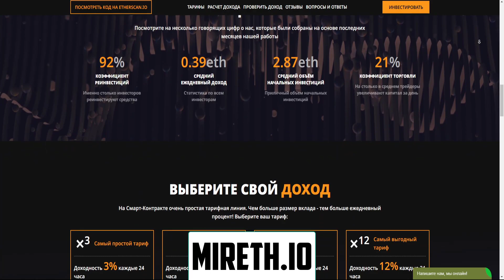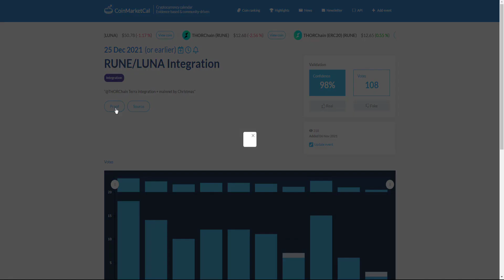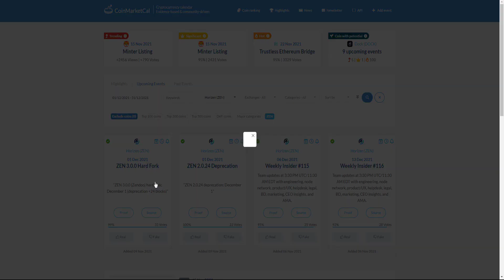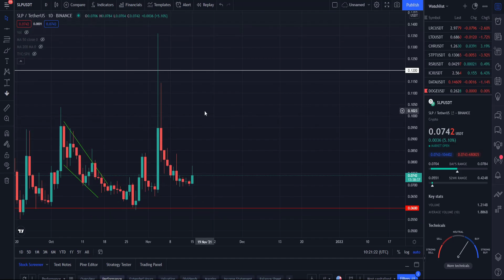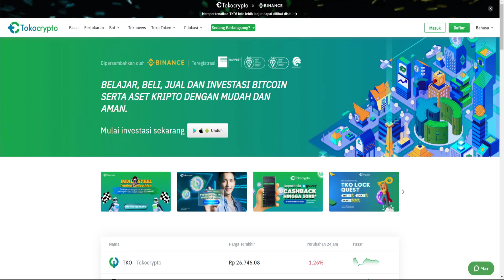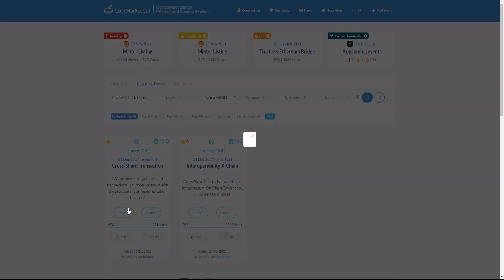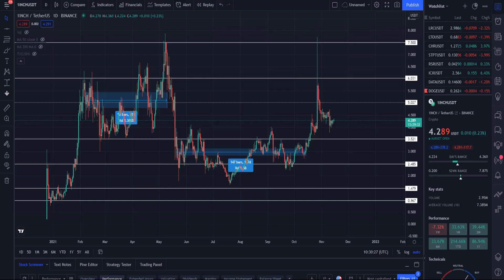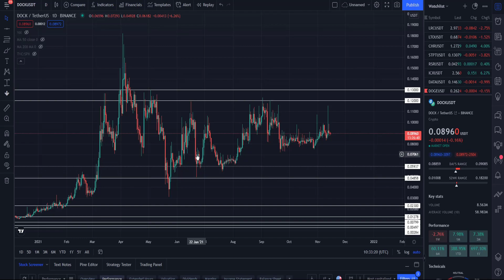ТОП САМЫХ ПРОФИТНЫХ КРИПТОВАЛЮТ, КОТОРЫЕ ТЫ ДОЛЖЕН КУПИТЬ ПРЯМО СЕЙЧАС И НЕ МИНУТОЙ ПОЗЖЕ! ЖДУ 26Х!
В данном видеоролике обсудим топ самых профитных криптовалют, которые ты должен купить прямо сейчас и не минутой позже:
1. Какой топ криптовалют ты должен купить прямо сейчас?
2. Причины, по которым стоит приобрести данные монеты.
3. Мой прогноз и анализ данных криптовалют.
4. События, которые дадут получить бешеный профит по этим криптовалютам или же почему я жду 26Х!?